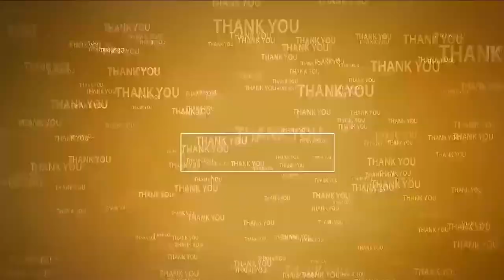త‌ప్పు లెక్క‌లు చూపిస్తే క‌ఠిన చ‌ర్య‌లు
- ప్రతి ఒక్క వస్తువుకి తప్పకుండా బిల్లును తీసుకోవాలి
- నెల్లూరులో నూత‌నంగా సెంట్రల్ టాక్స్ ఆడిట్ సర్కిల్ కార్యాలయం ప్రారంభం